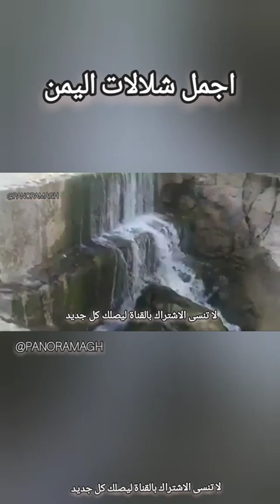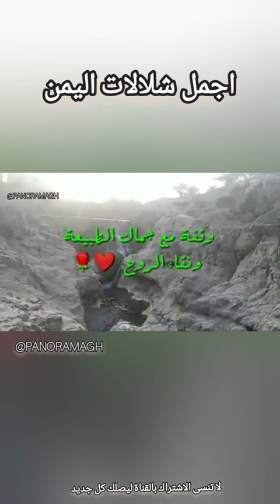اجمل شلالات اليمن